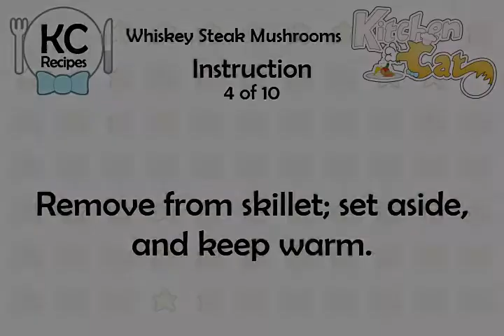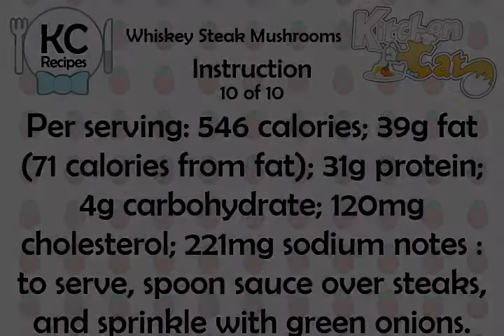Whiskey Steak Mushrooms - Kitchen Cat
★ Kitchen Cat ★ Whiskey Steak Mushrooms Recipe.
For this recipe you will need:
✰ ✰ ✰ ✰ ✰ INGREDIENTS ✰ ✰ ✰ ✰ ✰
1 tb : Lemon Juice
2 tb : Green Onions; Sliced
1/4 ts : Coarsely Ground Pepper
1/8 ts : Salt
Vegetable Cooking Spray
1/4 ts : Dried Thyme
1/4 ts : Beef-flavored Bouillon
12 oz : Beef Tenderloin Steaks,
3 tb : Blended Scotch Whiskey
1/2 ts : Lemon Rind; Grated
1 c : Sliced Fresh Shiitake
2 : Garlic; Minced